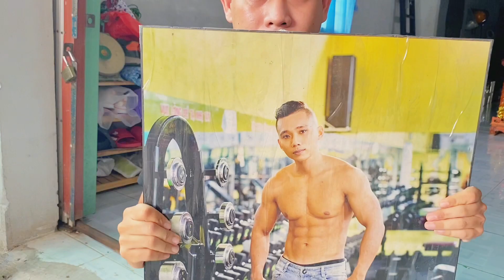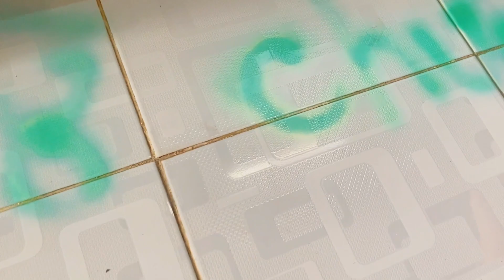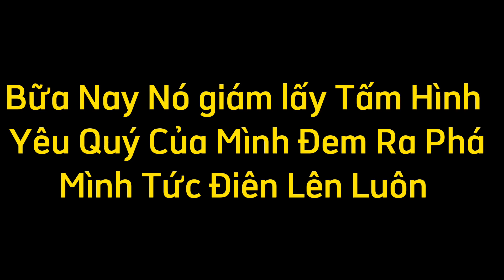Hoà Vlog |Ông Hòa Nỗi Điên Khi Ku Viễn Phá Banh Tấm Hình.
Ông Hòa Nỗi Điên Khi Ku Viễn Phá Banh Tấm Hình.

👉Hoà Cám ơn Các Bạn Rất Rất Chi Là Nhiều vì Đã Xem Video Của Hoà Nha , Hoà Chúc Các Bạn xem video Của thật là vui vẽ nha .
👉Các Bạn xem video của Hoà Có thấy vui, có thương Và mến Hoà, thì cho Hoà xin các bạn một like và một lược Đăng ký kênh khi xem hết video Của Hòa nha .
    👉HOÀ XIN CẢM ƠN TẤT CẢ CÁC BẠN RẤT LÀ NHIỀU .